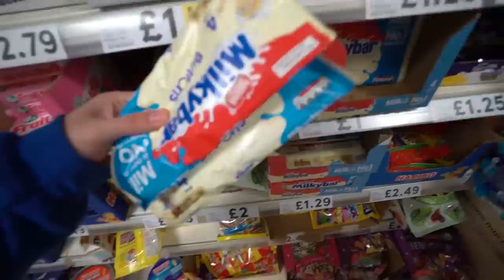I Sneaked Unlimited Candy Into A Cinema With This Simple Life Hack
You guys have to try this..